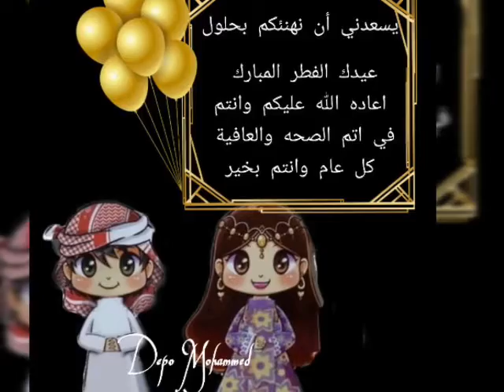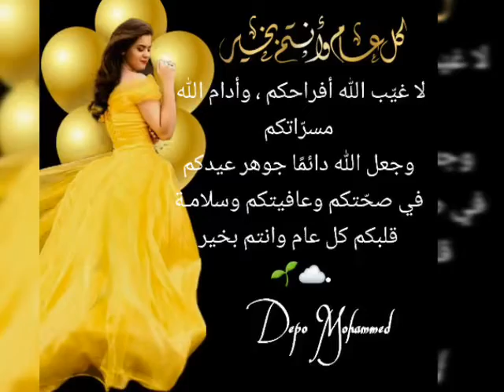🌹🌹كل عام وانتم بخير🌹🌹